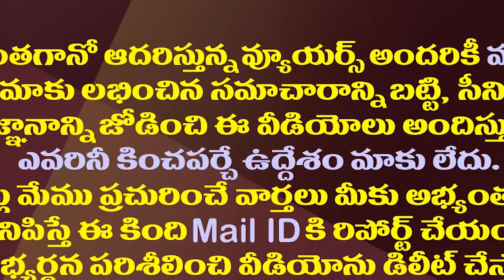మళ్ళీ మొదటికొచ్చిన ఏబీ వెంకటేశ్వరరావు కేసు| Controversial IPS AB Venkateswara Rao Case Started Again